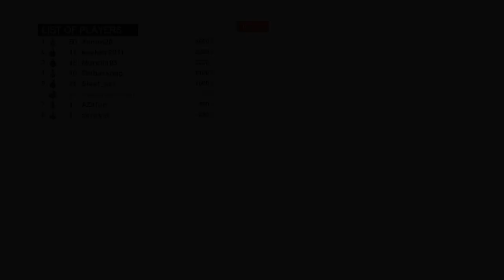Assassin's Creed Brotherhood: Multiplayer w/ Gassy & Ze #3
I went ahead and played MORE AC: Brotherhood and brought along Ze with me this time. Watch as we fail at being stealthy assassin's and get punched in the face and sliced up! Enjoy! ;D